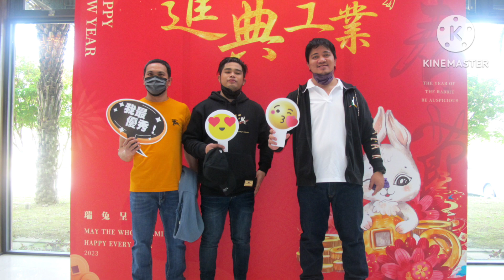Christmas party/Weiya 01-08-2023....🎉🎉🎉